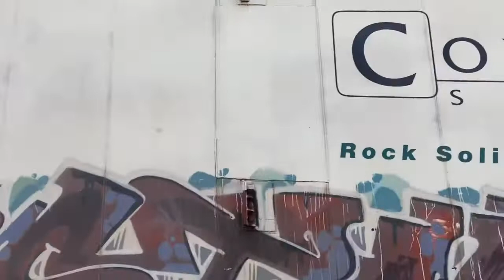Railfanning In Central Florida